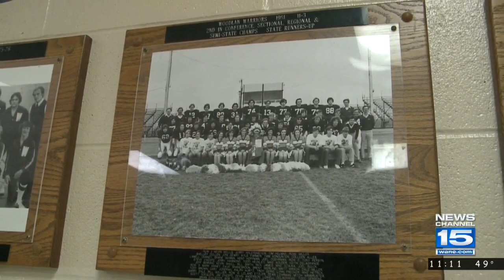Woodlan sent to state with pep rally at school on 11/24/17